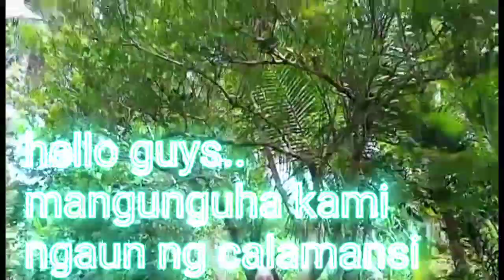NAMUTI KAMI NG KALAMANSI/AIROM RAVER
*ANO BA ANG BUHAY NG OFW DITO SA HONGKONG KAPAG ARAW NG HOLIDAY